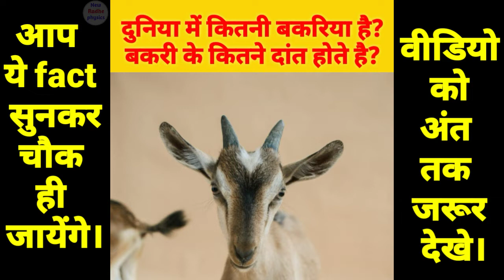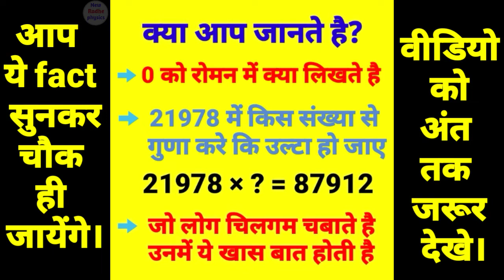Fact video | interesting fact video | G K question | interested question @New Radhe physics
In this video I discuss some very interesting question

पूरे दुनिया में कितने बकरियां है बकरी के कितने दांत होते है fact video video new shot

दुनिया के सबसे छोटे और सबसे लंबे आदमी शॉर्ट वीडियो video fact video fact short video#Fact

ट्रेन 🚆 की पटरी में जंग क्यों नही लगता fact video new short video shot youtube shot video

video#fact video#new short video video
Fact video
fact video
new shot video
comedy video

shortvideo comedyvideo mastitime bsc physics newshortvideo मनोरंजन शॉर्ट वीडियोन्यू शॉर्ट वीडियोकॉमेडी वीडियोन्यू सांग#न्यू लव song#sad song#new radhephysics